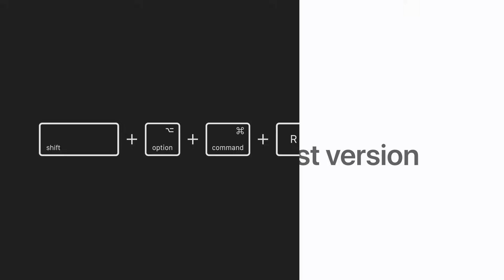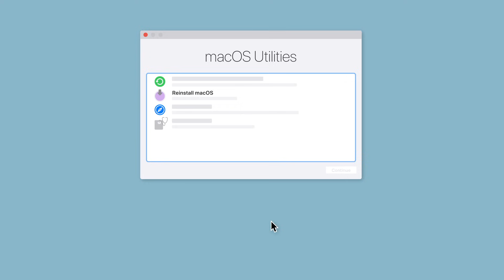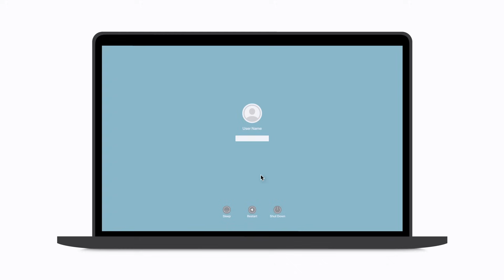How to reinstall macOS from macOS Recovery — Apple Support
Learn how to reinstall the operating system on your Mac, using macOS Recovery.